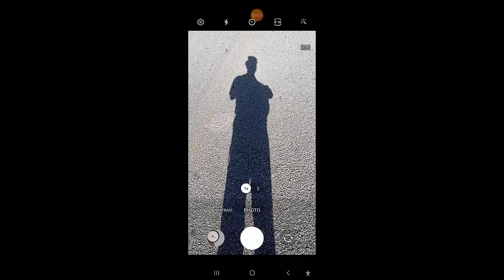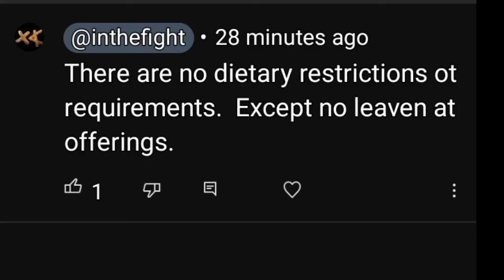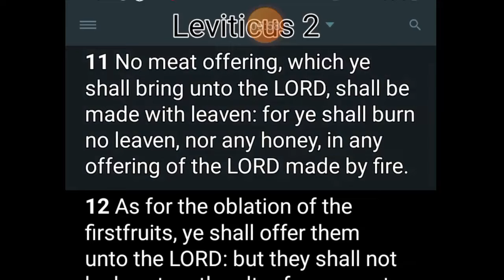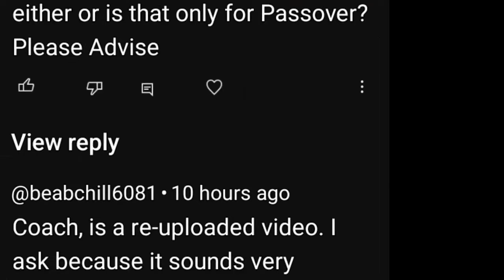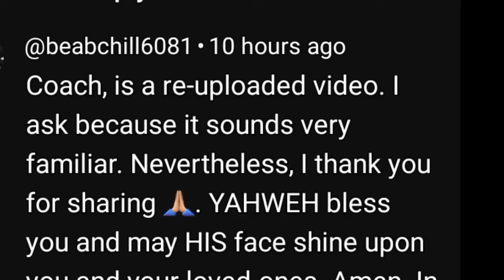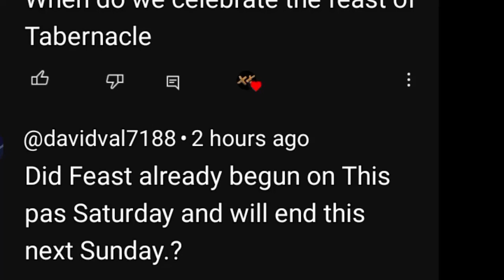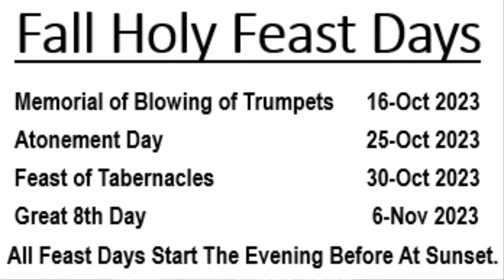Tabernacles Update: Answering Comments About The Feast Of Booths.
Today, Shadowman and Coach answer comments concerning the Feast of Tabernacles, dietary laws and timings of the feast.